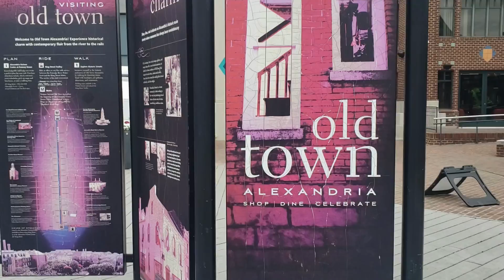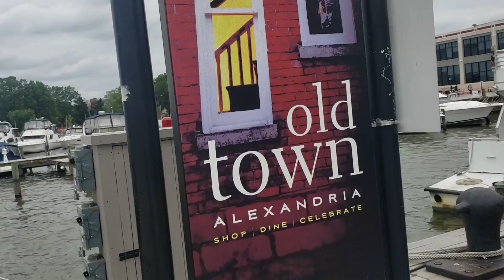Old Town Alexandria King Street EST. 1749 - Tour Of Old Town (Potomac River) Virginia Food Tour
Old Town is anchored in the west by the majestic George Washington National Masonic Memorial and in the east by the Potomac River waterfront,
 where you'll find restaurants with waterfront views, the nationally renowned Torpedo Factory Art Center as well as numerous boat tours and water taxis.
A nationally designated historic district, Old Town Alexandria is a welcoming escape on the Potomac River in Virginia.
Due to the current coronavirus situation, various attractions and historic sites have adjusted their hours or temporarily closed.